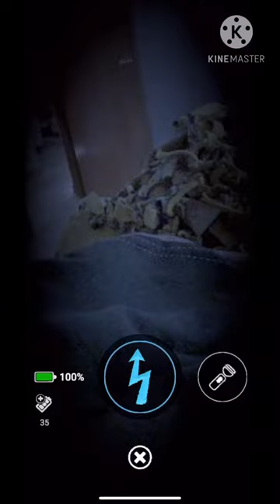FNaF AR: SD - Chroma Key #6: Circus Baby in the Circus Gallery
Circus Baby fight but chroma keyed in the Circus Gallery from FNaF: Sister Location.